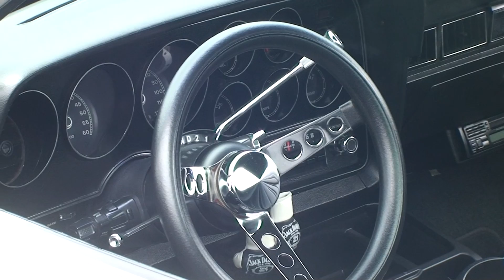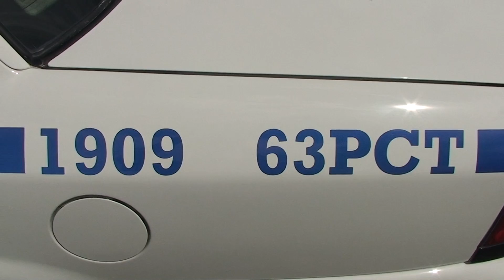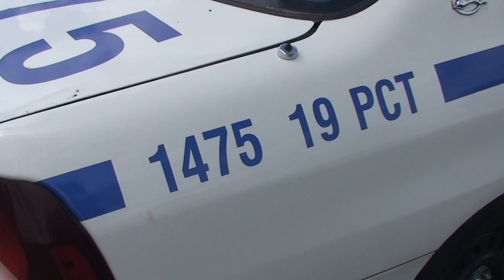Billing Aquadrome American Car Show 2015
The US automobile gathering at Billing Aquadrome, Northamptonshire, UK.